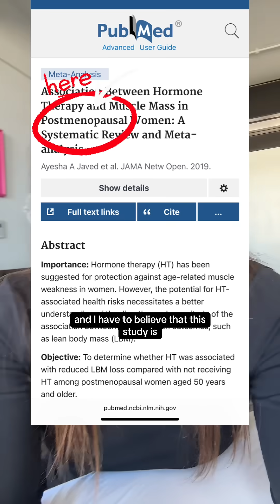This study has had a choke hold on me all week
This study has had a choke hold on me all week. It came out in 2019, but that was during my busy years, I might have missed it. 😂 However, if you watch my video - what do you think? Estrogen-based hormone therapy does not prevent muscle loss? I think it’s in the verbiage. It is true that estrogen alone will not stop the decline. Weightlifting is the only thing to hault it, but I can’t help but think design wise - if we have a study with multiple arms, controls…estrogen helps us as the best friend. But it is correct. Estrogen hormone therapy alone doesn’t stop atrophy. “Association Between Hormone Therapy and Muscle Mass in Postmenopausal Women: A Systematic Review and Meta-analysis.” Ayesha A Javed et al. JAMA Netw Open. 2019 PMID: 31461147